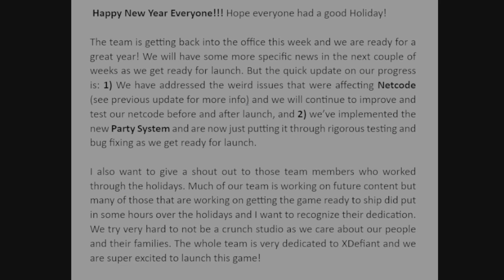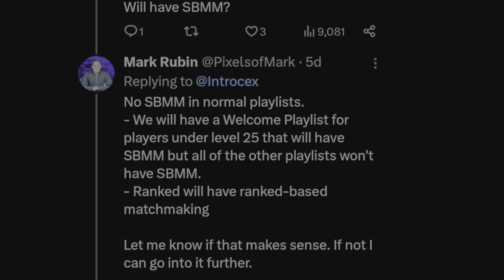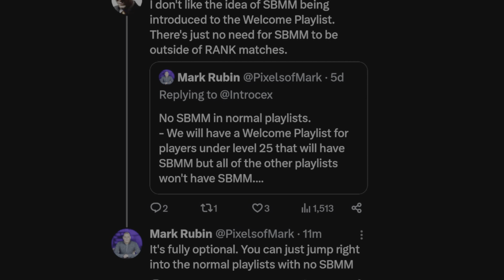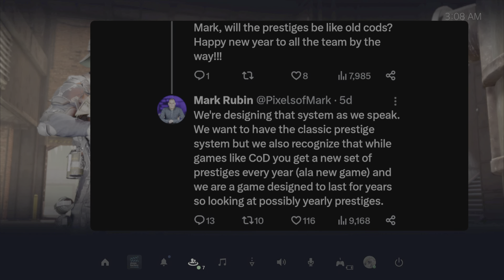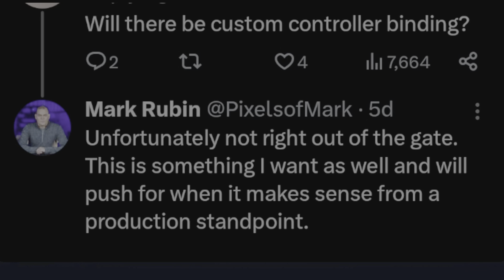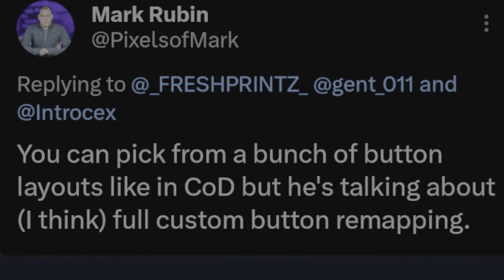New XDefiant Update in 2024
Mark is once again keeping us updated luckily the news isn't all bad.